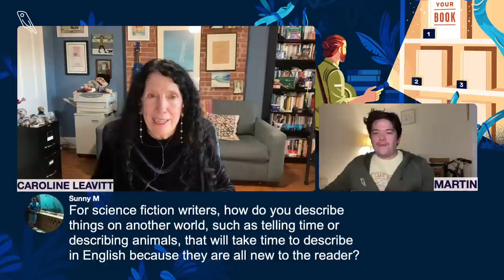How to Crack Your Novel's Beginning and Ending | Reedsy Live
NYT bestselling author Caroline Leavitt talks about how beginnings and endings can make a good novel great.